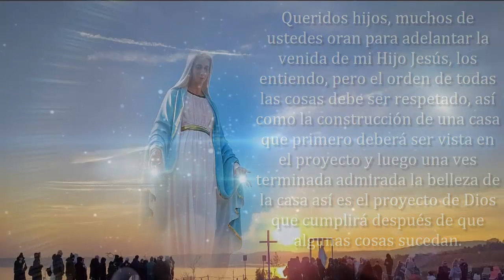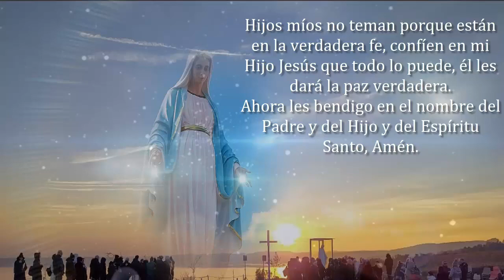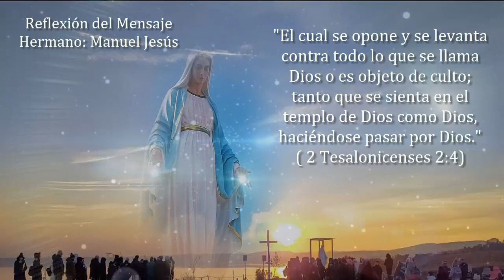📢AVISO!! Prepárense el Anticristo pronto aparecerá ✳️ Mensaje Urgente de la Virgen✳️ La apostasía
🔴Muchos Aseguran Ver la Aparición de la Virgen en Transmisión de la Bendición URBI ET ORBI del Papa

🔴Testimonio real de un perrito callejero que Reconoce y Venera la Imagen de la Virgen de Medjugorje